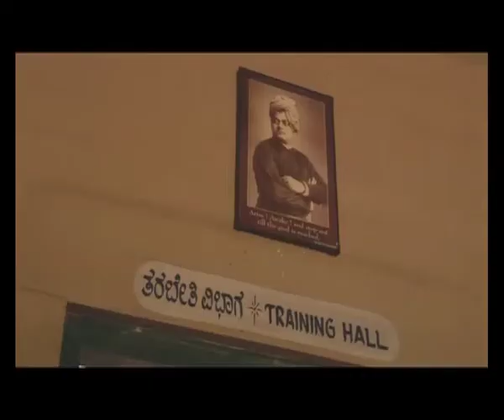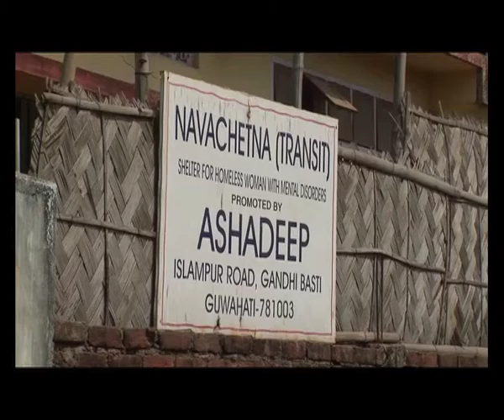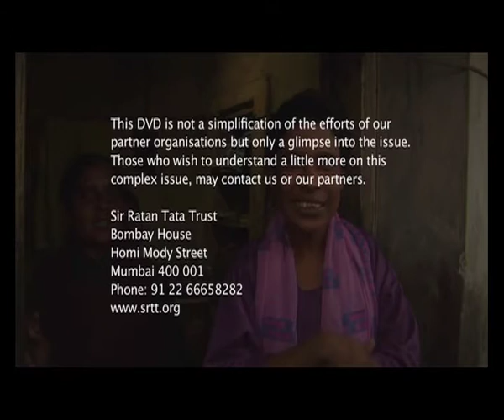Opening hearts, changing minds-Part 2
Mental illness and homelessness is a growing problem in rural and urban India. The health portfolio of Sir Ratan Tata Trust addresses these issues, through community-  and institution-based care and support models, especially for homeless mentally ill. This film showcases the work carried out by three SRTT partners: The Banyan, Chennai ; Ashadeep, Guwahati; and Karuna Trust, Mysore.
Established in 1919, Sir Ratan Tata Trust is a grant-bestowing public foundation. It focuses on supporting organisations that undertake innovative and sustained initiatives with the potential to make a visible difference.